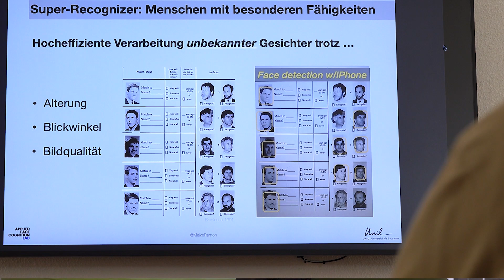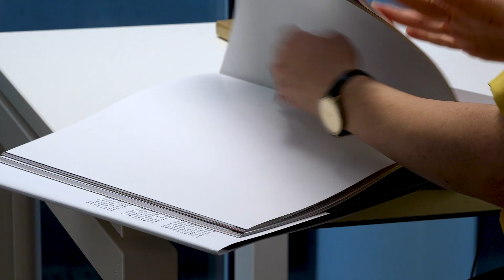Faces of Science: Meike Ramon, Kognitive Neurowissenschaftlerin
Wer sind die Forschenden, die vom SNF unterstützt werden?
Diesen Monat stellen wir vor:
👩‍🔬 Meike Ramon, Neurowissenschaftlerin
👉 Schwerpunkt: die «Super Gesischtserkenner»
🏫 Universität Lausanne